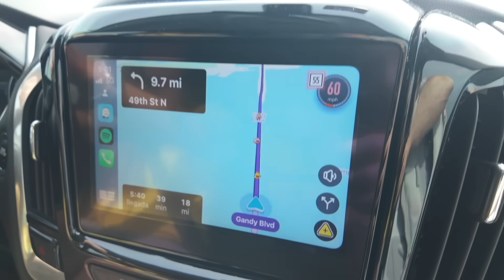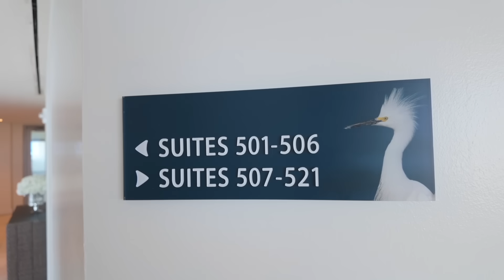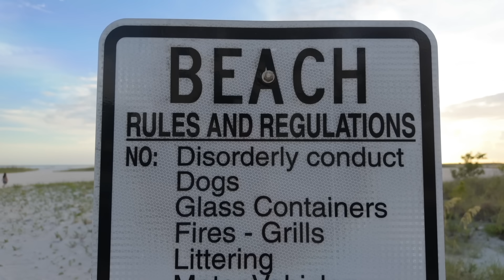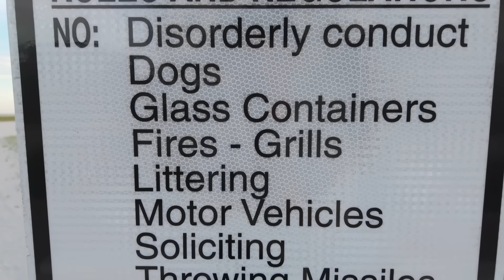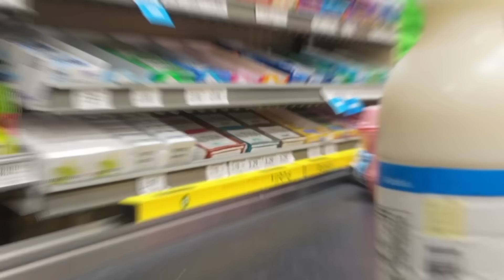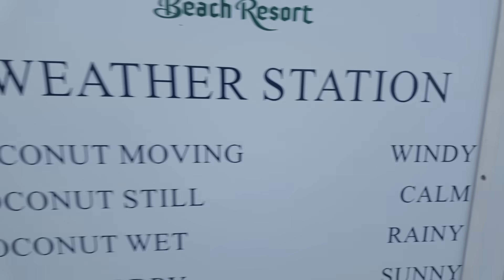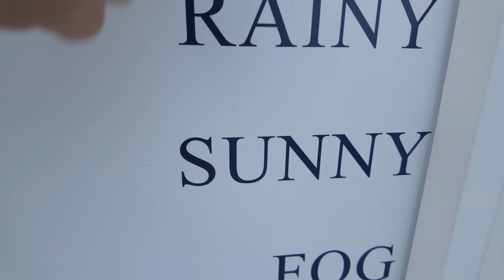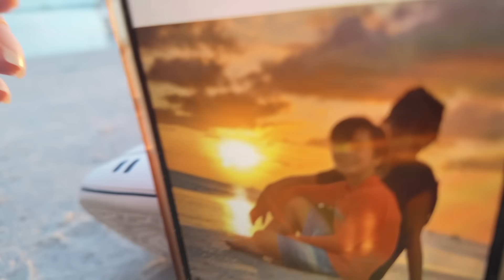VIAGEM PARA PRAIA NA FLÓRIDA - Família Brancoala nos Estados Unidos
Viagem completa da Família Brancoala para praia de St. Petersburg, na Flórida - Estados Unidos!